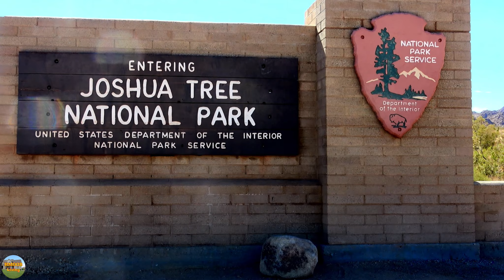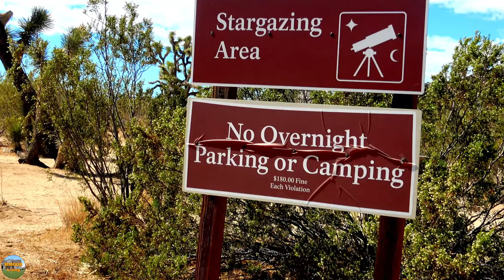Selected Sightseeing @Joshua Tree National Park, Palm Spring, CA - Part 1 (July 1, 2022)